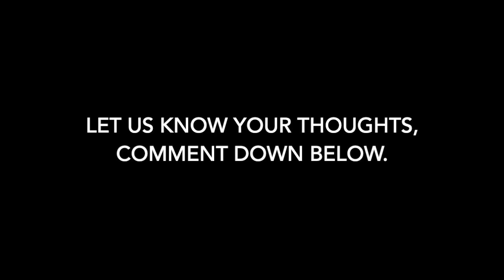NIKE KD 13 “CHILL”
Price: $160